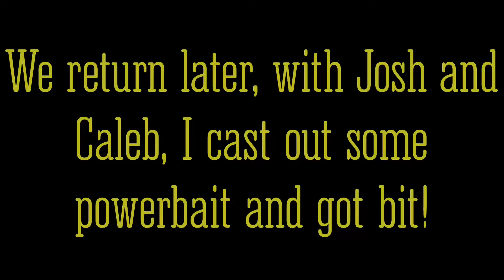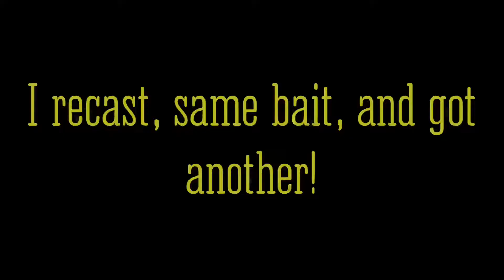Lake Casitas (CATCH AND COOK) MONSTER TROUT!!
We started the day off on that little dock, by coyote landing, Brian got a bass then the bite died, came back and I caught two fat trout! Best day at casitas by far!!